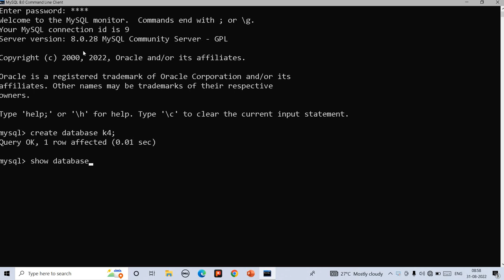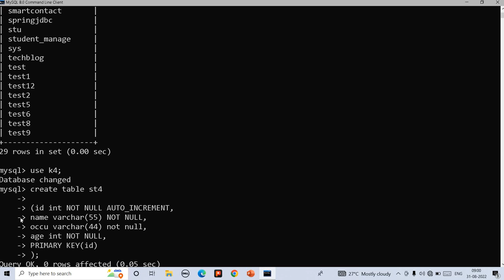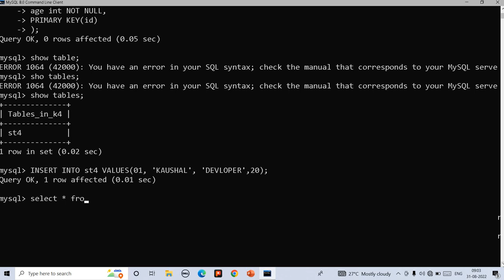HOW TO INSERT DATA INTO TABLE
INSERT DATA IN TABLE STEPS

STEP-1: create database
STEP-2: create table
STEP-3: insert data in table